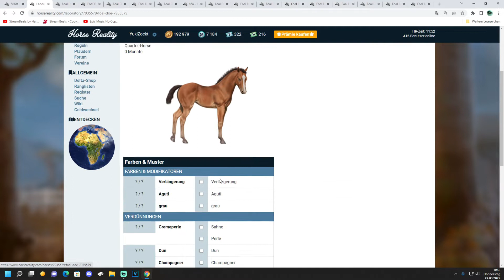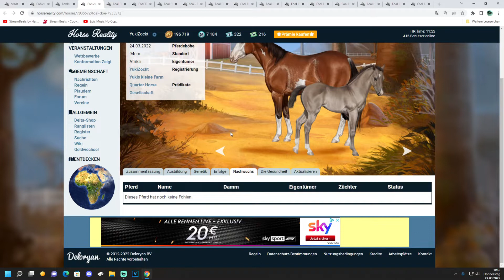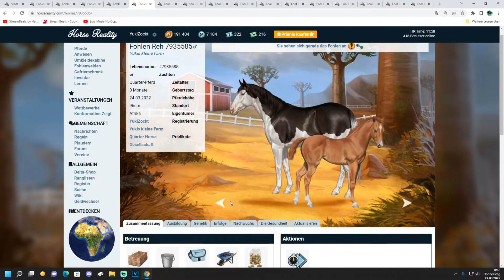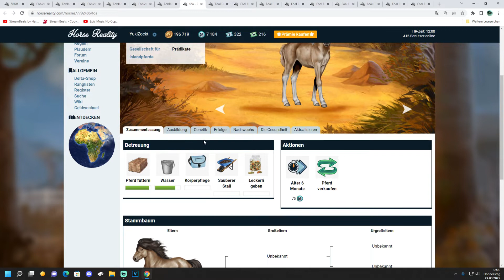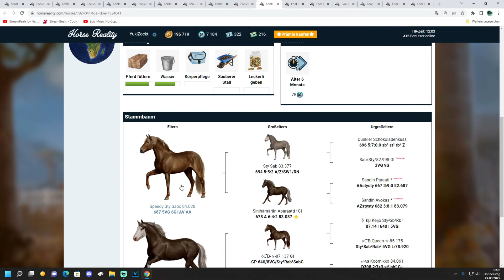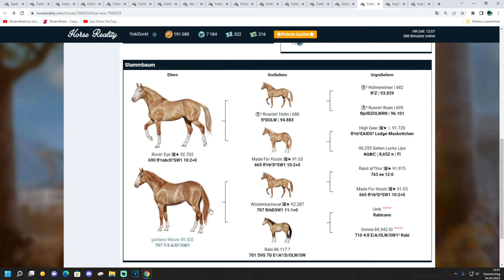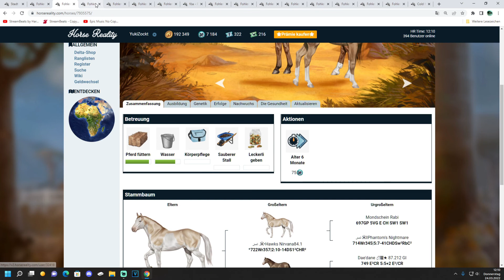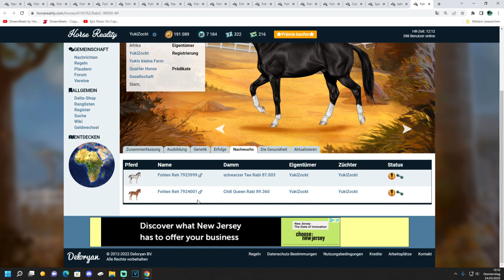Horse Reality#145 Fohlen Alarm im Stall gameplay German